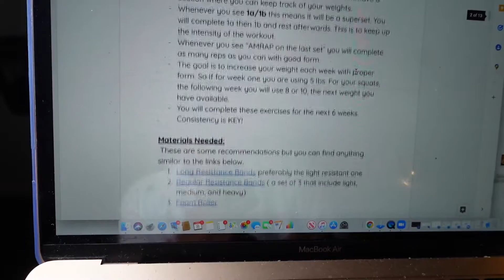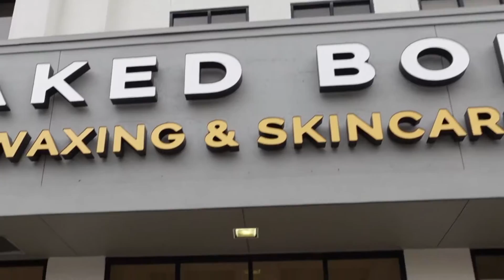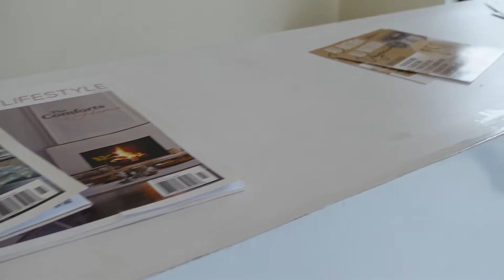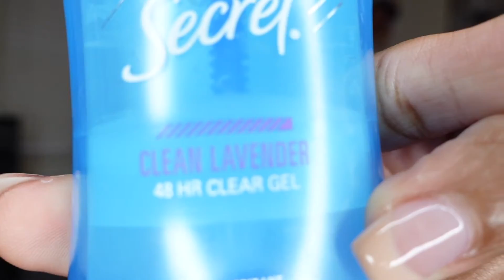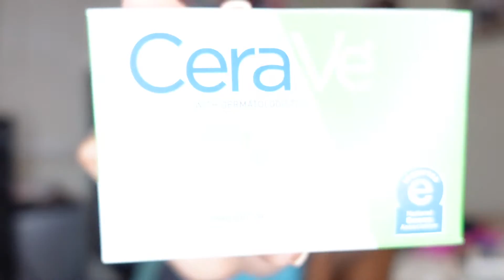VLOGMAS 3 | Day In My Life | Waxing & Vagacial | Packing | My Fav Fashion Nova Jeans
Hello beautiful people. Here is another vlog!!! Go ahead and tune in! Love you guys!!

Let's keep pushing, keep killing it, and if you are still stalling your start or waiting to January ITS NOW OR NEVER!! Start before you are ready!! Have an amazing Week!!!

Virtual Bootcamp Times:
- Monday & Wednesday at 6am CST
- Wednesday at 12pm CST

In Person Bootcamp Located in Houston, Texas
- Monday- Thursday 6:30-7:30pm

If you are interested in purchasing some of my at home programs, customized workout and nutrition plans please fill out this form below.

Now Accepting New In Person & Virtual Clients, If you are interested please fill out the form below: